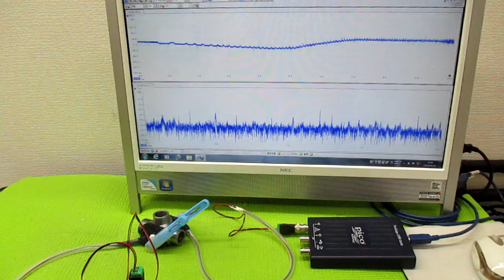メガヘルツの超音波発振制御プローブ